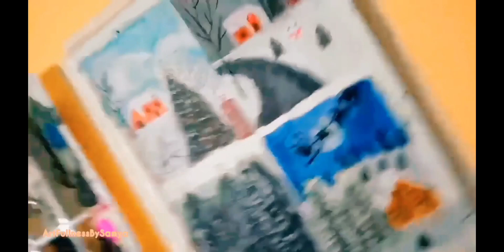Christmas painting |tutorial |step by step |for beginners✨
Painting is just another way of keeping a diary.
―  Pablo Picasso
4 Christmas painting tutorial step by step ✨

colours uses - Acrylic colour 🎨

MUSIC 🎵

Inshot app.